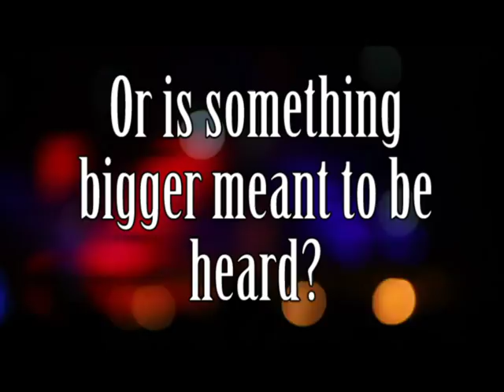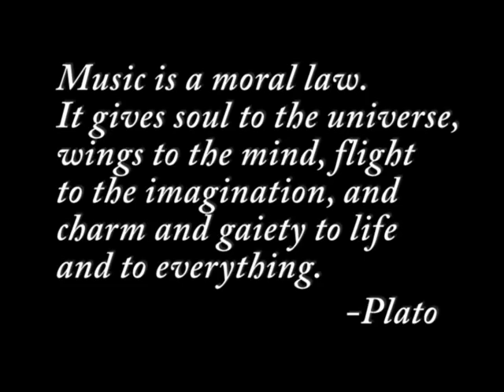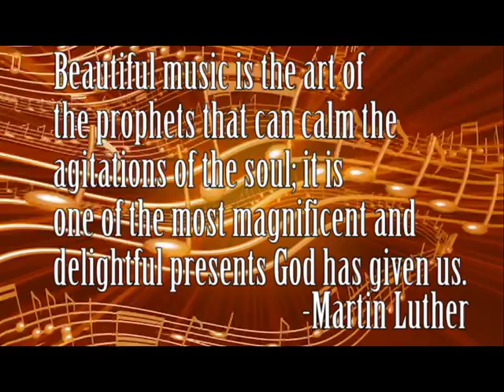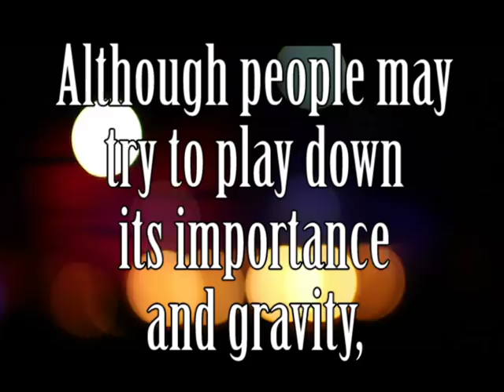Golden Panorama of Music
Student Petra Ihezie created a video displaying her interpretation of music.